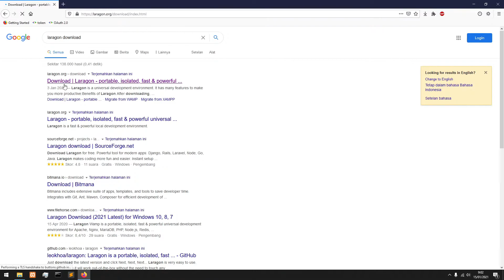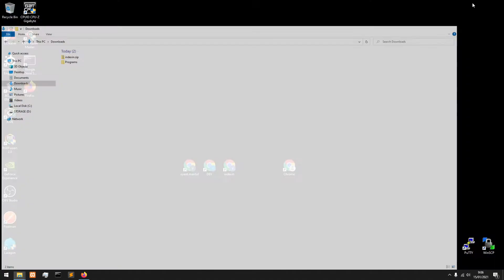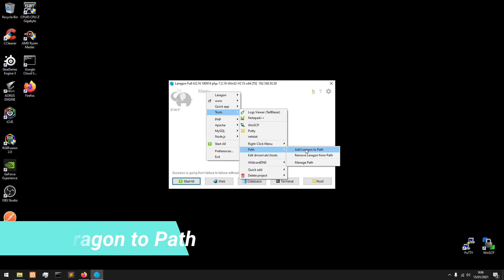#1 Instal indexin menggunakan laragon